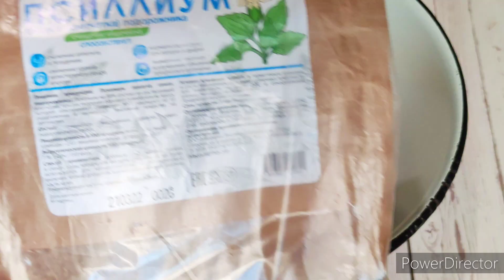ЕДА ДЛЯ ДИАБЕТИКОВ😍КОКОСОВЫЕ КЕКСЫ П П КЕКСЫ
всем мира и добра меня зовут Саида и вы на канале Домашний очаг ♥️
сегодня поделюсь очень нежными , пористыми , ароматными кокосовыми кексами . готовятся такие кексы очень просто .

Рецепт 📝
Молоко-100мл.
Яйца -2 шт.
Овсяная мука -50 гр.
Кокосовая мука -25 гр.
Псиллиум -1 с.л.
Разрыхлитель -1 ч.л. (5 гр.)
Сах замент.-6 гр .